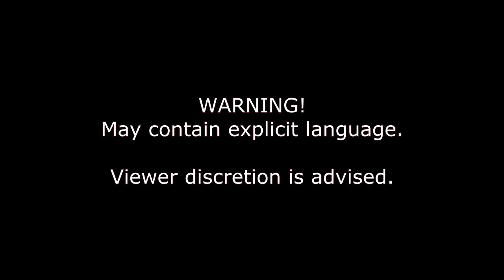Episode 59 : KITs playing on the snow \ Competitive - Deathmatch - Assassin's Creed III Multiplayer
Welcome to the 3rd round of Nova's epic battle to the death against

It's unfortunate that my voice was not recorded in the gameplay, but you can enjoy KIT and LastOfAngels talking some stuff (or screaming, in the case of KIT xD)

-- Credits --